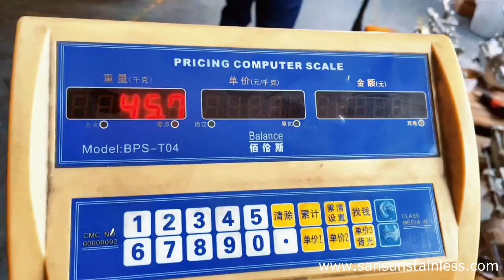Tri clamp 3 pieces ball valve